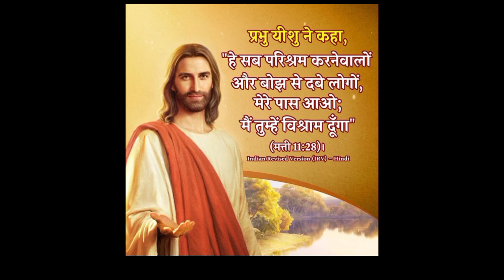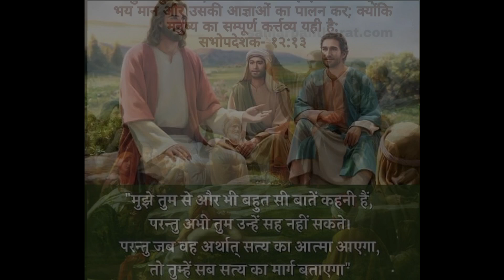रोज रोज गाउ यीशु तेरा नाम warship song music video 📷📸📷 🙏🙏🙏🙏🙏💐💐💐💐💐👍👍💐🙏👍💐👍🙏💐👍jesusong